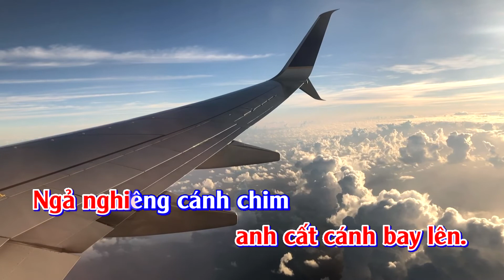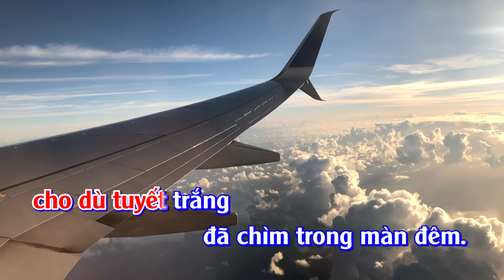Karaoke Tuyết trắng - Tone Nam | TAS BEAT